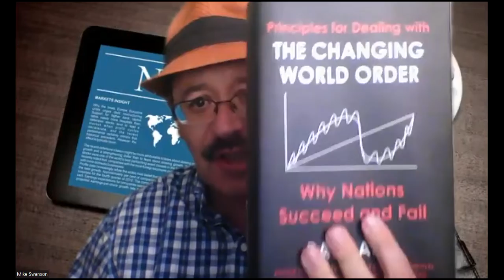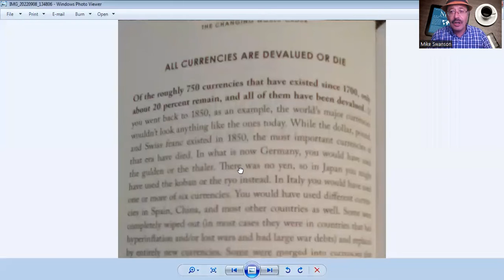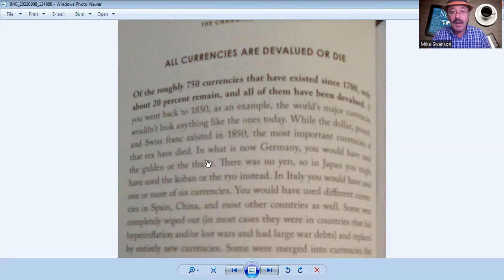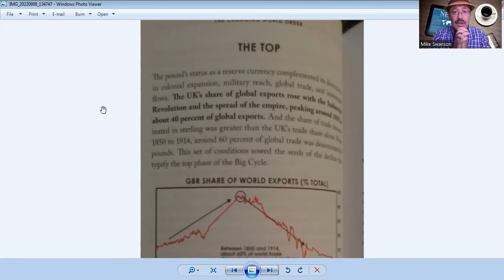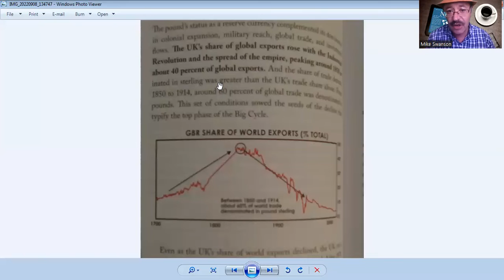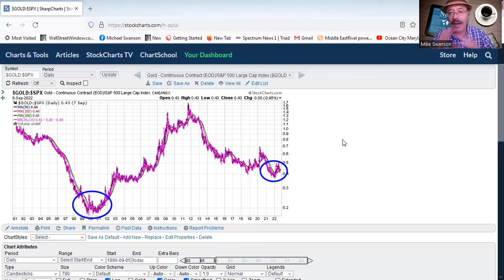Ray Dalio On How The US Dollar Will Lose Reserve Currency Status (Implications For Gold Investors)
This has been a wild year in the financial markets.  Ray Dalio's book on the changing structures in geopolitics and global finance came out before the Russian invasion of Ukraine shook up world.  But his book provides a great study of world economic history to help navigate the coming years by providing a great warning of huge changes to come.  In the book he shows how several countries lost their world reverse currency status, with implications for how it is most likely to happen with the US dollar.  This all matters to stock market investors and to those that invest in gold and silver in particular.

The President of the United States receives an intelligence report every single morning.  Every Monday-Friday I put out my own digest of key news stories that you can get for free via email.